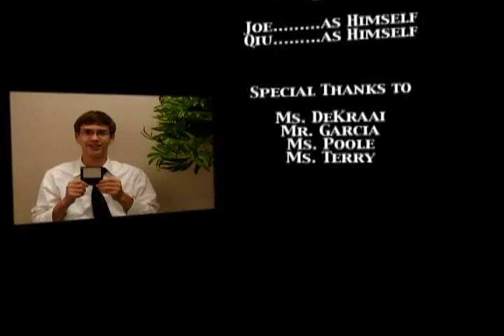Duel of Wits (2008)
An FHS Film Club Production

Directed by Wes Spears
Starring Joe Warpinski and John Qiu